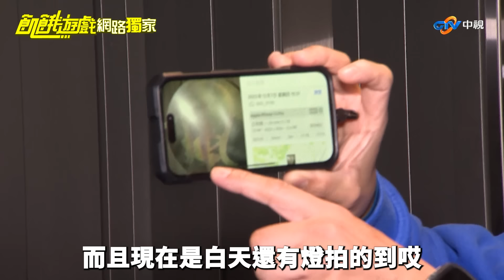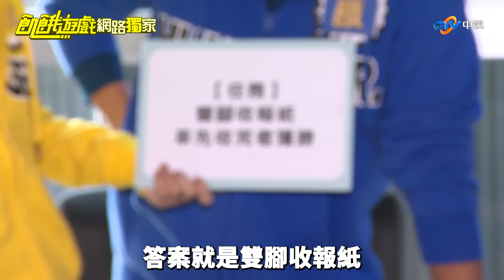【獨家】花峮姊妹PK誰最腳滑？ 花花飛毛腿驚呆眾人／孫協志 王仁甫 許孟哲 蔡黃汝 峮峮 楊奇煜 綠茶 Teddy Amanda Dora／飢餓遊戲 EP365_20240128